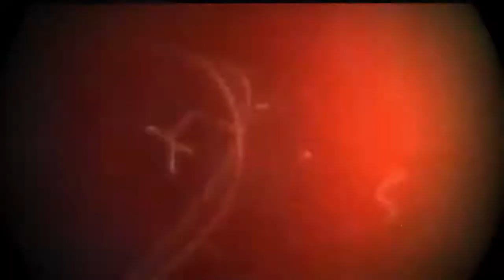Dead Sara "Test My Patience" LIVE Acoustic at SXSW 2013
Dead Sara came by the 987FM area to perform an exclusive acoustic version of their song "Test My Patience" at this year's SXSW Festival in Austin, TX!